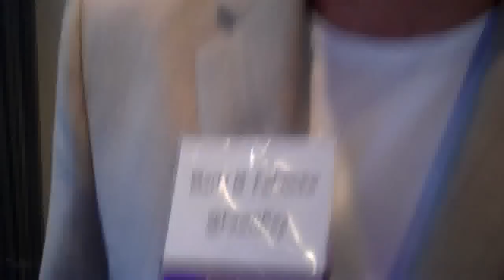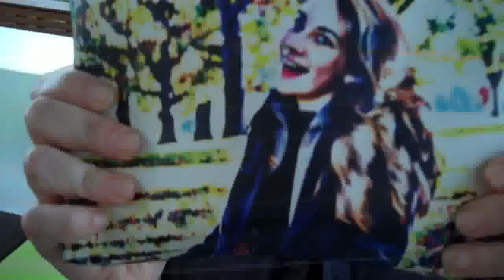What is Social Media Kansas City? SMCJoCo Video 1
Video 1 of 3: Social Media is connecting with people who don't know you. Social Media is a pain in the ass. Social Media is the wave of the future and its best to embrace it; not be scared of it. Social Media is overwhelming and entertaining all at once. Social media is people online yesterday and now they are here at this event! I really can't make this stuff up even if I tried. These are a few statements that others shared with me on camera at The Social Media Club of Johnson County (@SMCJOCO / SMCJOCO on twitter) launch party on Thursday July 15, 2010 to introduce it's board members. The event was held at the Aloft Hotel / WXYZ Bar in Overland Park, KS. Video by Michael G. Stults @MGStults